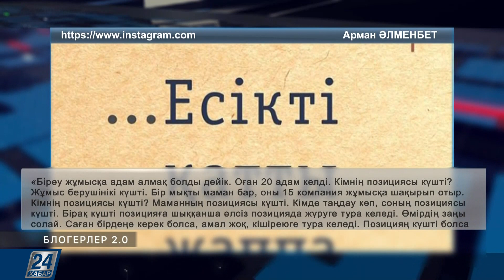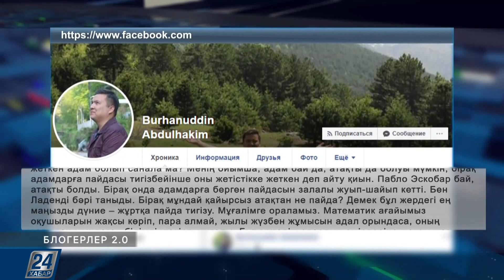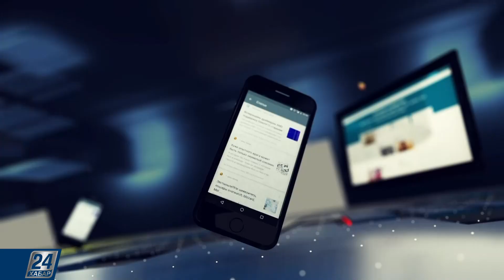Блогерлер 2.0 І Бейнебақылау камералары орнатылады